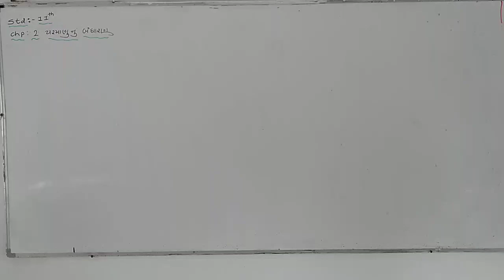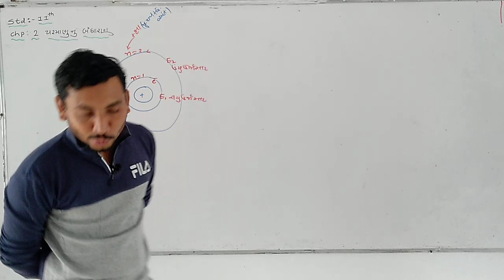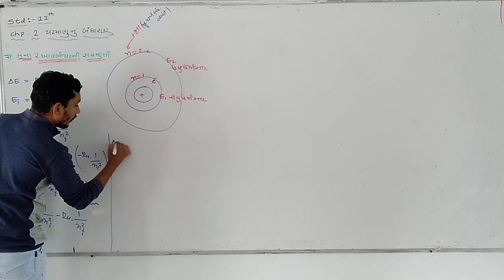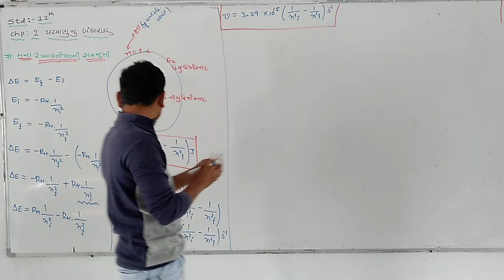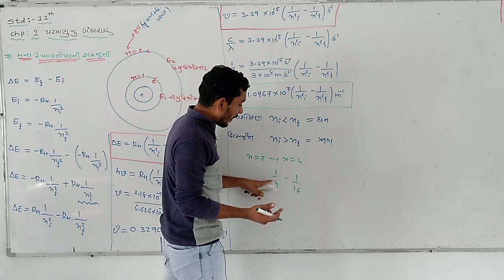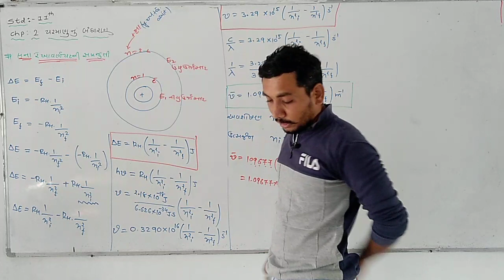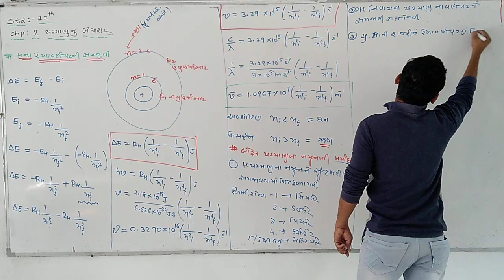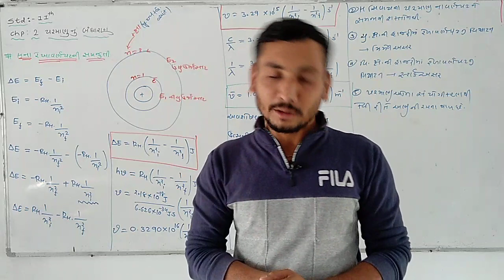Chem Chap 2 Lec 27